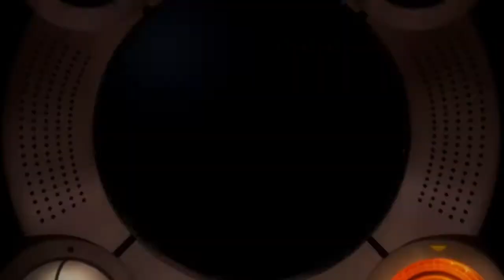GOD EATER RESURRECTION - EP.2: ADDESTRAMENTO SUL CAMPO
Hammer fa conoscenza con i vari membri della squadra di Lindow e intraprende con loro alcune missioni che gli serviranno da addestramento sul campo per diventare un grande God Eater. Il dr. Paylor Sakaki spiega "l'arcologia"